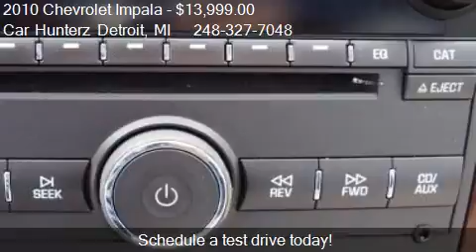2010 Chevrolet Impala LT for sale in Lathrup Villlage, MI 48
This 2010 Chevrolet Impala LT is for sale in Lathrup Villlage, MI 48076 at Car Hunterz Detroit.
Engine: 6-Cylinder 3.5L
Transmission: Automatic 4-Speed
Color: Silver
Mileage: 43998
Contact Car Hunterz Detroit 28860 Southfield road  Lathrup Villlage, MI 48076 to test drive this 2010 Chevrolet Impala LT today.